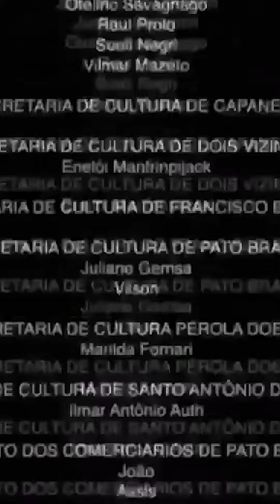AYUDAMOS a ESTAS PERSONAS en SITUACIÓN DE CALLE 🙏🍔 | Samanthrux